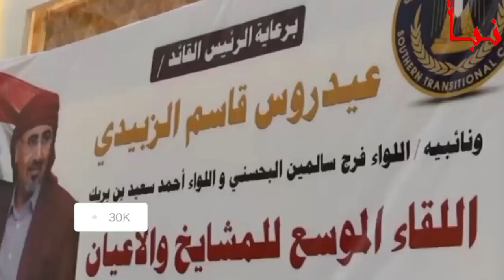السعودية تعلن وصول الزبيدي إلى الرياض عقب تصريحاتةعن إعادة هيكلة مجلس القيادة !!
السعودية تعلن وصول الزبيدي إلى الرياض عقب تصريحاتةعن إعادة هيكلة مجلس القيادة !!السعودية
وصل نائبا رئيس مجلس القيادة الرئاسي، عيدروس الزبيدي، وفرج البحسني، اليوم إلى العاصمة السعودية الرياض، بدعوة رسمية من المملكة.
وتأتي زيارة الزبيدي للسعودية، عقب تصريحات له، ألمح خلالها على أن مبدأ المناصفة لم يعد منصفًا لأبناء المحافظات الجنوبية، المسيطرين على أرضهم، ولن يقبل المجلس الانتقالي بهذا المبدأ.الانتقالي,السعودية,مليشيا الانتقالي,المجلس الانتقالي,تهديد الانتقالي,السعودية تهدد بقصف فصائل الإنتقالي في حضرموت ماذا يحدث تفاصيل عاجله؟,السعودية تعلن ترحيل الجنرال علي محسن والانتقالي ال,السعودية تهدد صنعاء,السعودية اليمن,عاجل عاصفة حزم جديده والسعودية تهدد الانتقالي بتصنيفهم كالحوثيين,الانتقالي عدن,السعودية واليمن,ايران تهدد السعودية,السعودية في اليمن,المجلس الانتقالي الجنوبي,تصعيد الانتقالي في عدن,المملكة العربية السعودية,انتقالي عدن
وتشهد محافظة حضرموت، تحركات خطيرة للمجلس الانتقالي الجنوبي، بعد انضمام عضوي مجلس القيادة الرئاسي، عبدالرحمن المحرمي وفرج البحسني إلى رئاسة الانتقالي.
وكانت السعودية قد استدعت عددًا من الشخصيات الحضرمية إلى الرياض، ومن المتوقع أن تسفر تلك التحركات عن اتفاق جديد بين المكونات الحضرمية والمجلس الانتقالي المنادي بالانفصال.